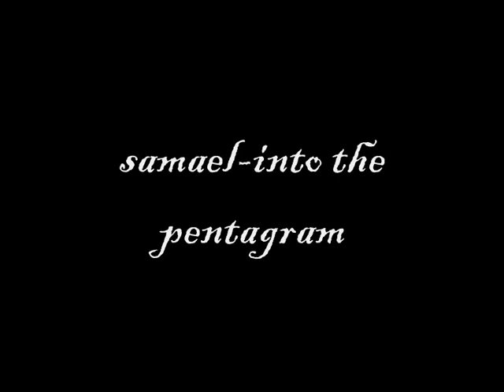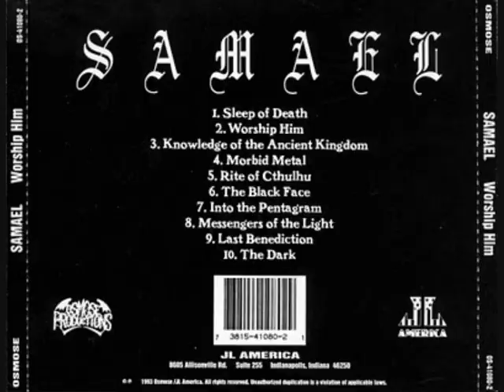SAMAEL-into the pentagram(1991).wmv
SAMAEL-into the pentagram(1991).(from cd  Worship Him(remasterized) 1991)genre,black-metal(early),lyrical themes,Satanism (early), origin,switzerland    The band began in April 1987 as an old-school black metal act and slowly changed into electronic/industrial. Xytras was the drummer on all albums until "Passage", at which point he moved over to keyboards and drum programming.
. nargaroth57